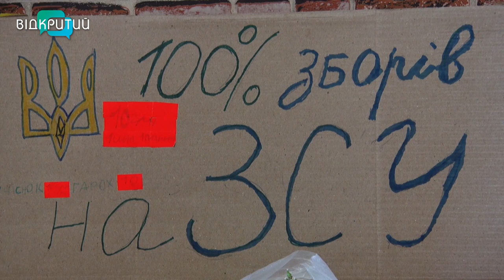У Дніпрі дітлахи продають свої іграшки на потреби ЗСУ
Горох з Одещини, часник з бабусиного городу та свої  улюблені іграшки. У Дніпрі двоє друзів не шкодують нічого для захисників. 9-річна Марго та 7-річний Дмитро влаштували ярмарок, аби заробити грошей на потреби ЗСУ. Торгують за готівку і за безнал. Якщо покупці не мають в гаманці купюр, просять перевести гроші на рахунок будь-якого фонду. Зараз чекають на врожай малини - розраховують вторгувати на дрон. Про шляхетну справу дітлахів більше в нашому сюжеті